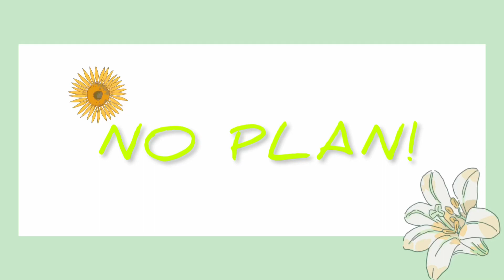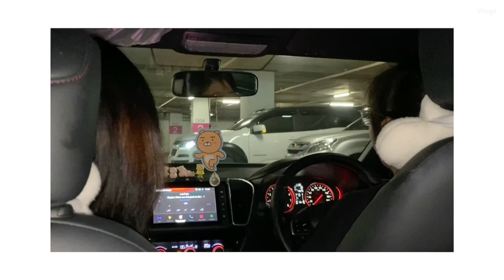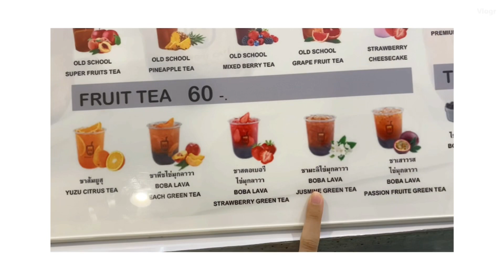EP1 : ไปหาไรกินแบบ no plan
คลิปนี้ก็ไม่มีอะไรมากค่ะ แค่ขับรถไปเที่ยวเล่นหาอะไรกินกับเพื่อนเหมือนเคยค่ะ หากผิดพลาดอะไรไปต้องขออภัยด้วยนะคะ ฝากดูคลิปต่อไปด้วยนะคะ ขอบคุณค่าา